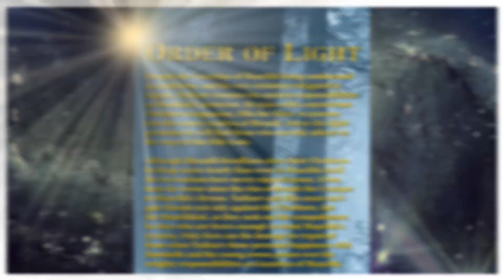Order of Light: Book Two of New Blood by W.D. Kilpack III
W.D. Kilpack III, a native of West Jordan, Uta., had his second fantasy novel, Order of Light: Book Two of New Blood, published on Amazon.com. This is the sequel to the critically acclaimed novel, Crown Prince: Book One of New Blood.

Order of Light is the second of an eight-book series centered around Natharr, the Guardian of Maarihk.  Despite being condemned as anathema, and his very existence relegated to legend, Natharr resumes his ancient responsibilities as Mankind’s protector. He joins with a mysterious Firstborn companion, Ellis the Elder, to journey into the snowy reaches of Biraald, where his Sight promises he will find those who secretly adhere to the ways of the Olde Gods. Although Biraaldi bloodlines show their Firstborn heritage more clearly than even in Maarihk itself, the two nations have never enjoyed peace. It has been far worse since the rise of Brandt the Usurper to Maarihk’s throne. Natharr and Ellis must navigate threats not only against the Firstborn, but the Maarihkish, as they seek out the sympathizers he Saw who are brave enough to resist Maarihk’s tyranny. Only then can the damage be repaired from when Natharr chose personal happiness with Darshelle and the young crown prince over his weighty responsibilities as Guardian of Maarihk.

Kilpack said that everyone has his or her writing process but his is a bit different.  “My wife, Alison, loves her bedtime stories,” he said. “I write every day, then I read to her. She tells me when she thinks a character wouldn’t say or do something. It also allows me to get a wave of editing in while reading it out loud.”

The rest of the New Blood series, in order, consists of Demon Seed, Rilari, Vengeance Born, Usurper’s Might, Dark Guard and Guardian.  “They’re all written, and have gone through the bedtime-story stage, but are still going through the editing stages,” Kilpack said.  Crown Prince was published in June 2019.

Praise for Crown Prince

According to OnlineBookClub.org, “Crown Prince stands out with amazing descriptions, complex characters, and intriguing supernatural elements ... book one in the New Blood series, the storyline is incredibly promising ... the author has a flair for setting the scene and creating memorable characters ... I absolutely loved the descriptive prowess of this author, the thing I enjoyed most about the book ... W. D. Kilpack III genuinely takes the time to help us immerse in the fantasy world, no matter if he describes a battle scene, a peaceful moment, or a mythological creature like a Hamadryad or a Manticore, he always manages to conjure the best images in our minds ... the author does a great job of incorporating the supernatural elements in a general atmosphere of myth and legend ... there was nothing I disliked about this novel ... I am rating Crown Prince by W.D. Kilpack III 4 out of 4 stars ... fans of sword and sorcery fantasy will definitely find this novel a delightful read ... the series has the potential to acquire epic dimensions ... I am looking forward to reading the sequel, Order of Light.”

“For as long as I can remember, I’ve been a writing and telling stories,” Kilpack said.  “Before I learned how to write, I would draw pictures of space ships, then act out the battles, drawing in the laser blasts and explosions after erasing parts of the ships that were blown away by enemies.  I’ve blown up the U.S.S. Enterprise 10,000 times.”  After learning to write, he had his first poem published at the age of 9 and he was first hired to write professionally at 15.

Since then, Kilpack has earned many awards as a freelance writer published in two countries, with works appearing in print, online, radio and television. He received special recognition from L. Ron Hubbard’s Writers of the Future Contest. He has been editor and publisher of 19 news and literary publications, both online and in print, with circulations as high as 770,000.  He was a high-performing athlete, qualifying for international competition in Greco-Roman wrestling.  He is a communication professor at Salt Lake Community College and a nationally recognized wrestling coach.

About Safe Harbor Films, LLC

The name of the company, Safe Harbor Films, is not just a catchy turn of phrase: it is a mission, a mantra, a way of doing business, a way of life. A primary goal at Safe Harbor Films is not just to produce quality entertainment, but to do it in an atmosphere that is safe and secure to let creativity flourish and people to realize their potential. Whether a veteran of the industry or a rookie, we believe in the power of opportunity and generosity.